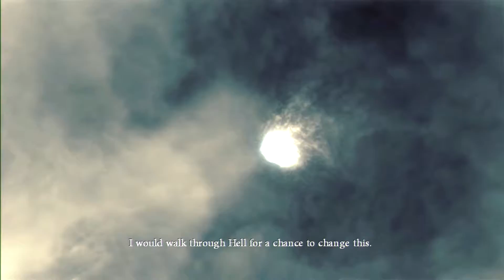Heavenly Sword - Prologue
Heavenly Sword, one of the first titles released for the Playstation 3 back in 2007.
The Heavenly Sword is a sacred weapon thought that only a deity could wield... A boy would be born to the clan and become the savior. But a baby girl was born... The Mother dies during childbirth and the Clan wept...

Nariko, the princess of the clan takes it upon her self to defend her people and wield the Heavenly Sword... But there's a price...